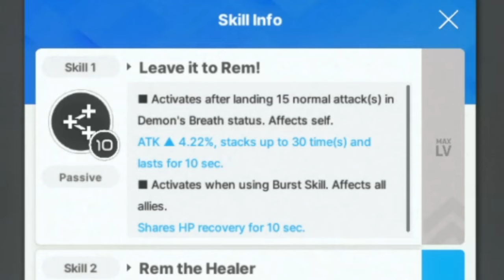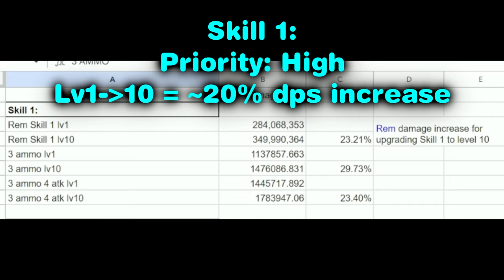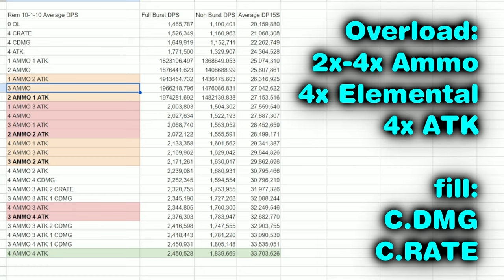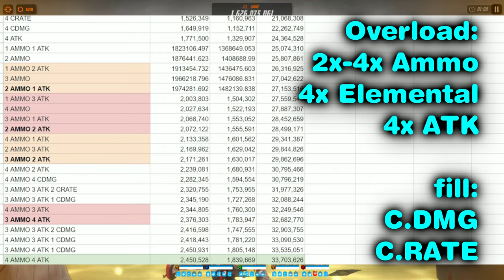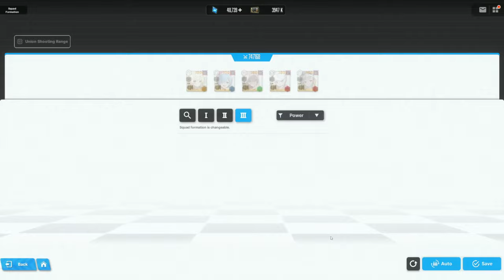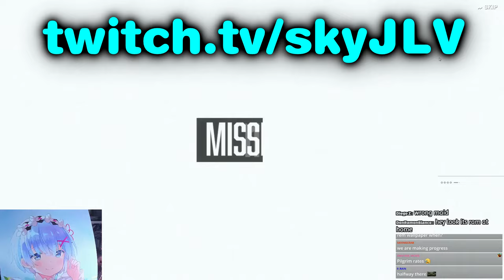STRONGEST B2! Rem - CHARACTER GUIDE REVIEW | BEST TEAMS / BUILD / ANALYSIS | FULL BREAKDOWN | Nikke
Rem Emilia Nikke Guide Analysis Best Teams Units Team Comps Build Skill Overload Cube meta op character
Re:Zero Collab Nikke Rem Ram Emilia i love favorite game mode

0:00 Rem good / pull?
2:27 Skills
6:56 Overload
8:41 Cube
8:58 Teams
11:31 Rem Thoughts

Quiry, skill, kit, analysis , dupes, worth, Marciana, Tia, Naga, Bunny Girls, Blanc, Noir, OST,
Boss, Mechanics, Teams, Units, Team Comps, Analysis,
Nier, Automata, A2, 2B, SR, RL, skins, free, paid, gacha skins,
ammo, max ammo, unlimited ammo, alice, diesel, guilty, guillotine, scarlet, liter, volume, mechanics, breakdown, setup, build, team setup, tips, dev notes, patch, macro
Arena, PvP, SP, SP Arena, Champion Arena, Avatar, Frames, Dev, Note, Bracket, Reset, Shuffle